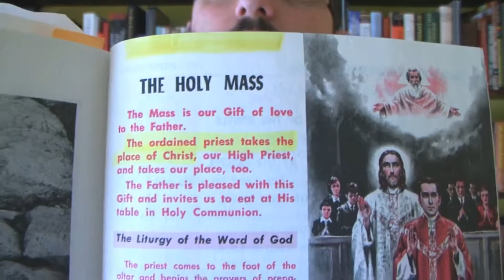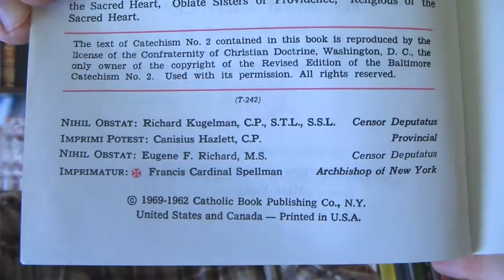The Beginning Of Sorrows